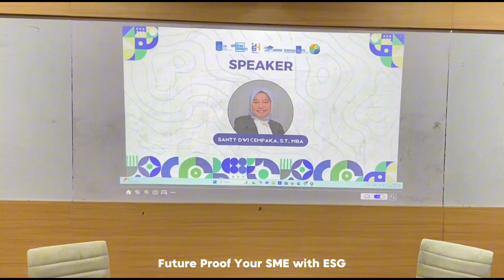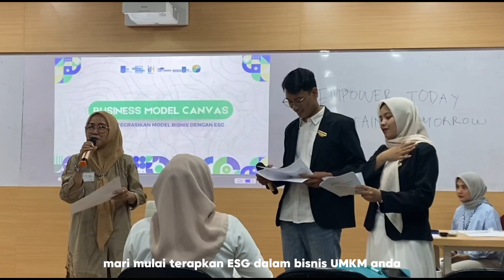PENGABDIAN KEPADA MASYARAKAT SKEMA ABMAS BERBASIS PRODUK TAHUN 2024 Pelatihan ESG oleh Aktivis Pengg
Tim Pengabdian kepada Masyarakat (abmas) dari Institut Teknologi Sepuluh Nopember (ITS) memberikan pelatihan kepada UMKM dengan tema "Future-Proof Your SME with ESG". Kegiatan ini digelar oleh dosen manajemen bisnis ITS yang tergabung dalam tim pengabdian masyarakat Pusat Kajian Kebijakan Publik Bisnis dan Industri (PKKPBI) Direktorat Riset dan Pengabdian kepada Masyarakat (DRPM), bersama mahasiswa KKN. Pelatihan ini dilaksanakan pada hari Jumat, 27 September 2024, di Departemen Manajemen Bisnis, ITS, dengan mengundang para pelaku UMKM di Surabaya dan sekitarnya serta mahasiswa yang tertarik dengan penerapan keberlanjutan dalam bisnis. Pelatihan ini bertujuan untuk meningkatkan pengetahuan UMKM dan mahasiswa mengenai Environmental, Social, and Governance (ESG). Program ini berbentuk pelatihan dengan narasumber yaitu Nasta Rofika, S.T., dan Moh. Joko Santoso, S.E., yang merupakan founder dari Ulur Wiji. Kedua narasumber  ini memberikan materi mengenai pentingnya penerapan ESG untuk UMKM. Setelah itu, acara dilanjutkan dengan Motivational speech oleh Ibu Santy Dwi Cempaka, S.T., MBA., yang menginspirasi UMKM untuk segera menerapkan ESG dalam usaha mereka. Selain itu, dalam acara ini, para UMKM dilatih untuk  membuat Business Model Canvas dengan penerapan ESG yang akan bermanfaat untuk bisnis mereka. Melalui program ini, diharapkan UMKM dapat mulai untuk menerapkan ESG agar dapat mencapai keberlanjutan dalam usaha mereka.